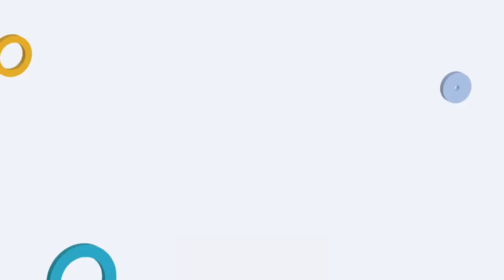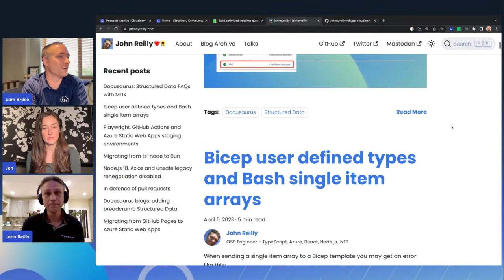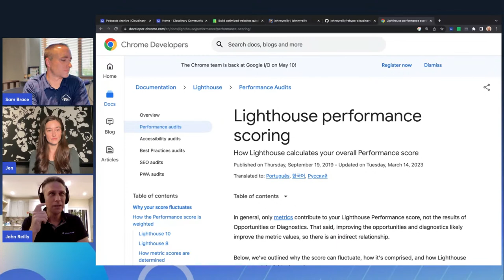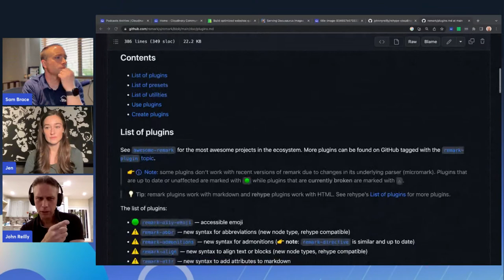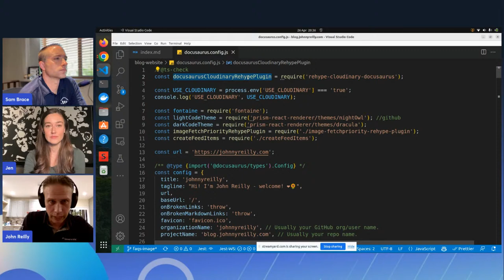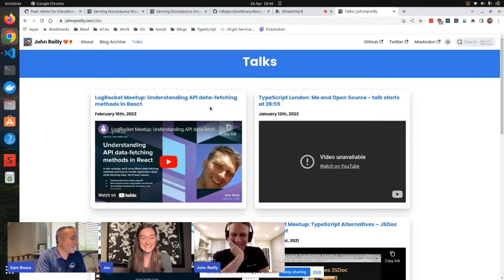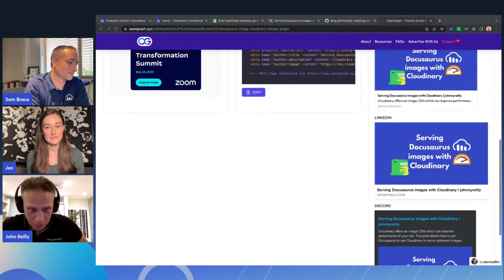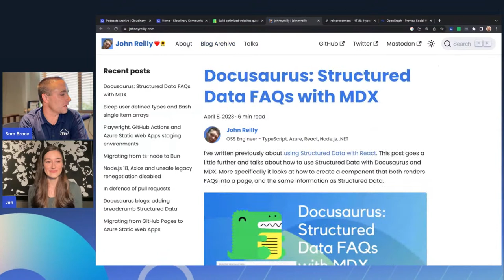Cloudinary DevJams Live-Stream: Serving Optimized Docusaurus Images with Rehype and Cloudinary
At this Cloudinary DevJams live-stream event, open-source software engineer John Reilly will share his plugin for the React-based optimized site generator Docusaurus. It uses Cloudinary for serving optimized images!

Using Rehype and Markdown, the plugin fetches images from their original source on his blog’s server. Then it optimizes them by updating the URL structure to be served via Cloudinary and its associated content delivery networks.

Cloudinary’s Customer Education team will take a closer look at how John is using Markdown and his plugin to improve the way images are served via Docusaurus. Whether you’re new or experienced with the associated software and frameworks, join us to learn more about ways to streamline your website optimization efforts, so you can focus more on your content.